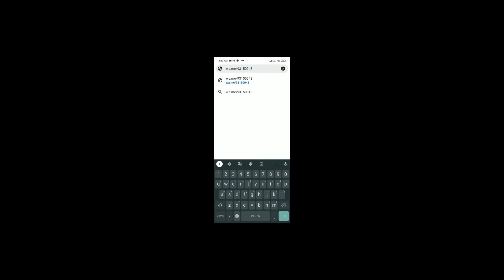How to Send WhatsApp messages to unsaved contacts, sev na kie gae nambaron par maisej kaise bhejen!